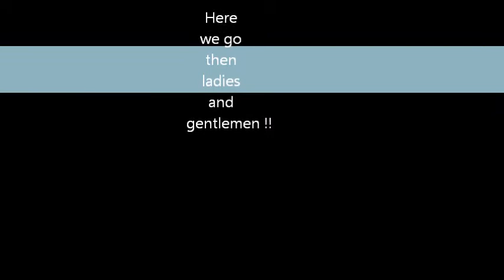The Over Hill Gang Various Location's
Guzzling ale and having lot's of fun  !!